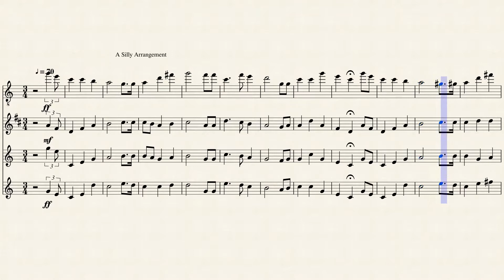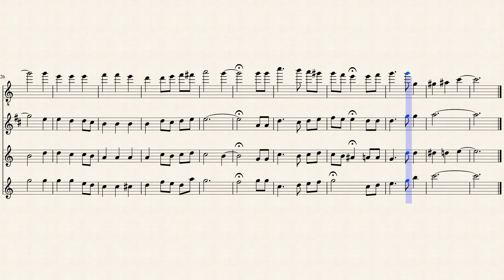Happy 4th of July!